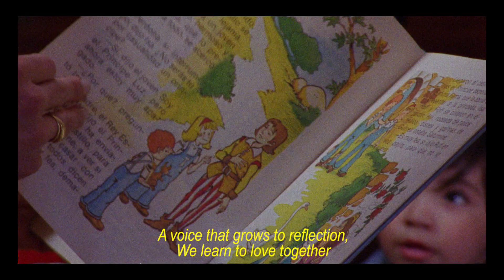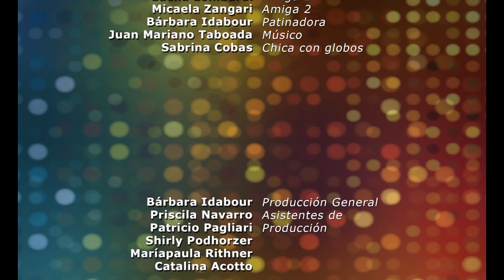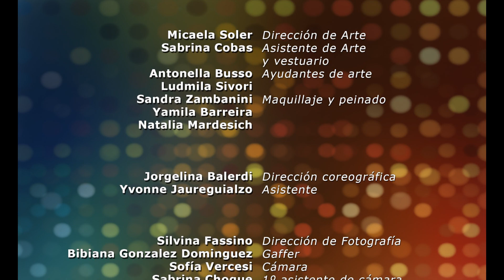¿Quién es ella? (Subtitulos Ingles)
Cortometraje realizado por Giselle Zoryez (Dirección) - Bárbara Idabour (Producción) - Mariapaula Rithner (Guión y letra) Laura Rego (Montaje y continuidad) - Juan Mariano Taboada (Sonido, música y letra), Silvina Fassino (Fotografía), Pablo Roy Bertero (Asistencia de Dirección) - Micaela Soler (Dirección de Arte)
ENERC 2012

Protagonizado por Pedro Maurizi, con las actuaciones de Gabriel Yamil, Ivanna Rossi y Renata Beadjement.